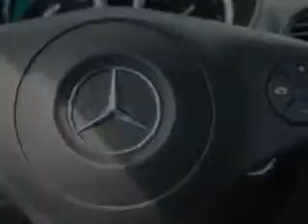2009 Mercedes-Benz SLK-Class Edison Nissan Edison, NJ 08817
Mercedes-Benz SLK-Class Check out this Arctic White Mercedes-Benz Slk-Class Convertible, equipped with a 6 Cylinder engine and an automatic transmission with 63,875 miles.
MILES: 63,875
VIN:WDBWK58F29F192895

Edison Nissan
401 Route 1 South
Edison, New Jersey 08817